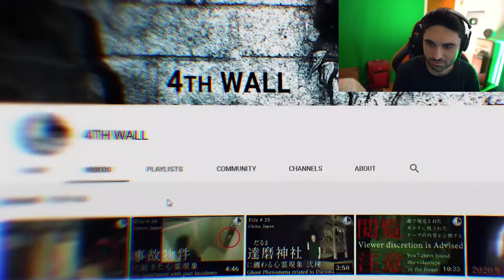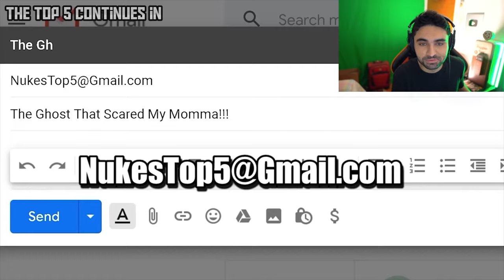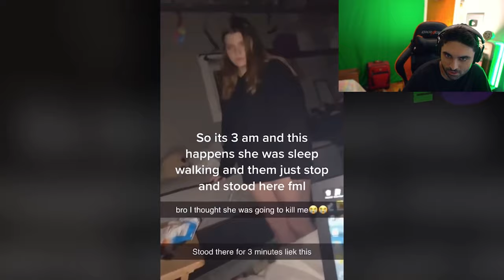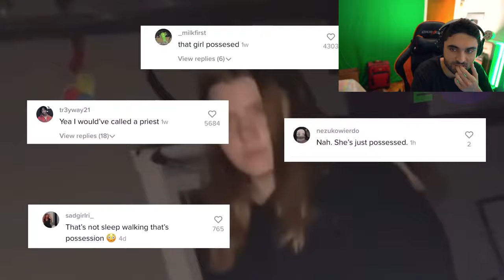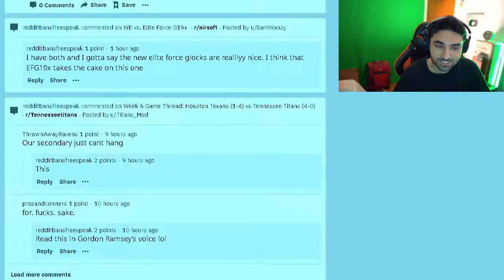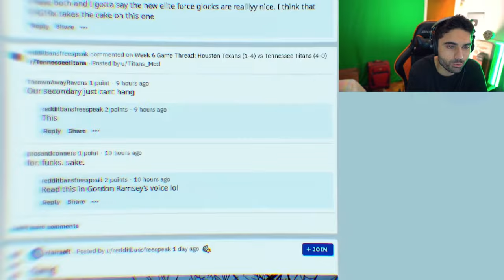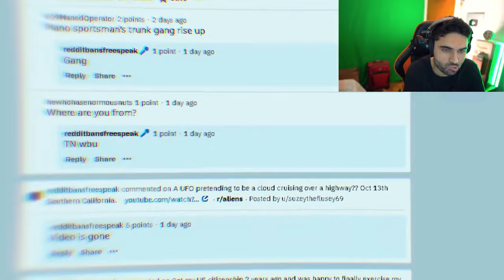OMG!.. GHOSTS CAUGHT ON CAMERA 😨 - (SKizzle Reacts to Nukes Top 5 Caught on Camera)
5 Scary Videos Dont Watch This ALONE  (SKizzle Reacts to Nukes Top 5)

Nuke's Top 5 - 5 Ghost Videos That Are SCARY As... FUDGE !!!

Top 5 SCARY videos of GHOSTS caught on camera!
This week in scary ghost videos : Ghost hunters are attacked by a poltergeist in a haunted house, a little girl ghost haunts a Disneyland hotel, a (possibly) possessed girl scares her sister, a full bodied apparition appears on CCTV camera, a creepy EVP, and a paranormal investigation and a scary encounter inside an old abandoned building. Total phasmophobia for Halloween .